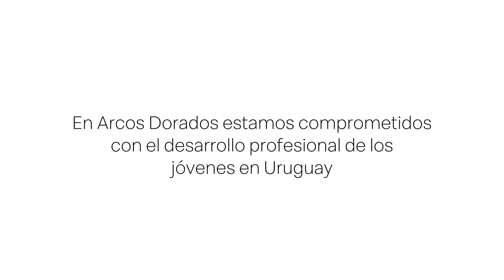JUAN CASTILLO - EN PEÑAROL ME CANTABAN, ESO ME "SALVABA" DEL RESTO PERO NOS HUNDÍAMOS TODOS JUNTOS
AL ÁNGULO T1 38
Juan Guillermo Castillo Iriart es un exfutbolista uruguayo. Jugaba en la posición de guardameta. En la actualidad (2021) es asistente técnico de Diego Forlán.